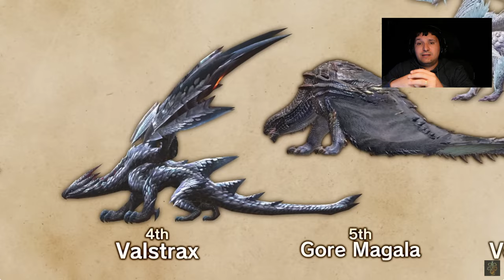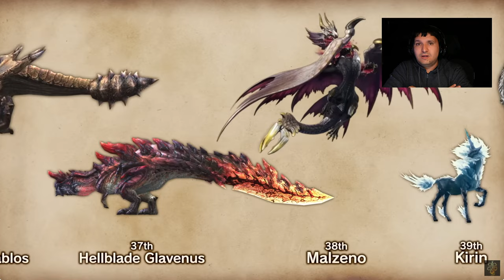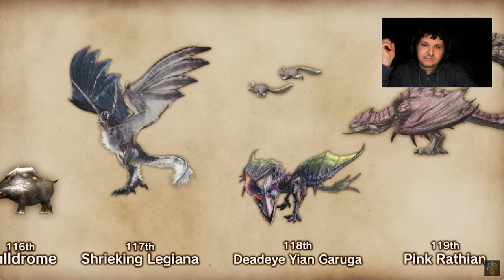O TRISTE FIM DE UM SONHO